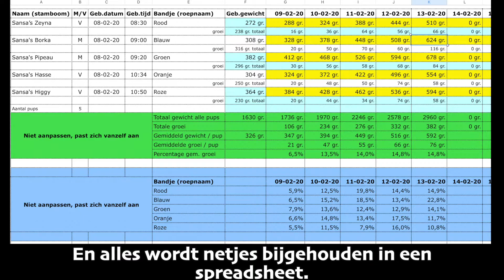Puppies wegen, schoonmaken en bezoek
Hier laten we zien hoe we de pups wegen, hoe we de werpkist schoonmaken en krijgen we even bezoek van de ouders van Ayesta.